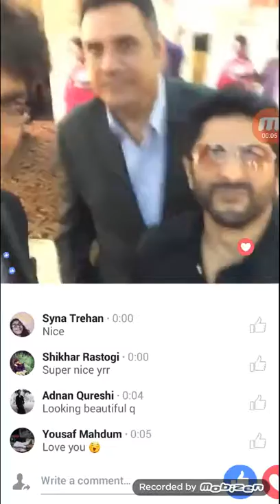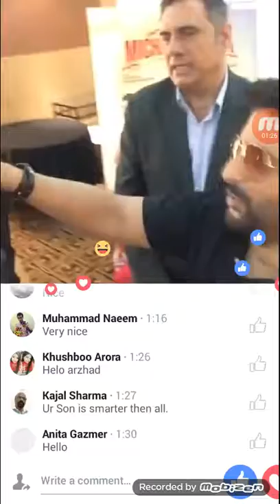Facebook Live - With Boman Irani & Arshad Warsi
Always so much fun hosting, interviewing, & shooting live with these amazing stars. The gentleman that Mr. Boman irani is, remains one of the most humble & humourous actors ever, Also Mr. Arshad warsi whose so sporting and Lively all the time. Talking about their film "The Legend Of Michael Mishra" and promoting it Live on bollywood bliss was extremely special & Heartning.